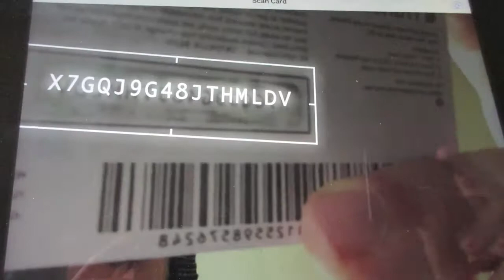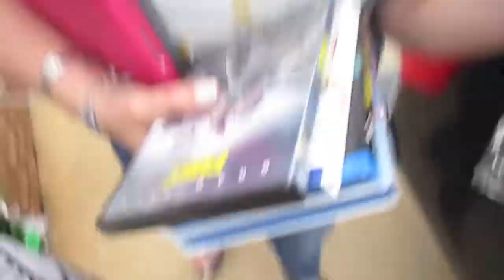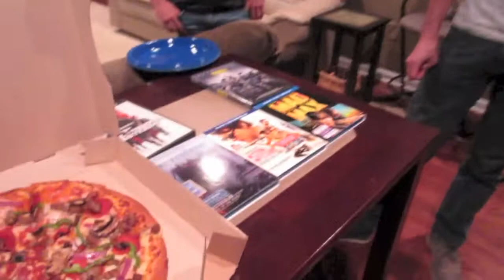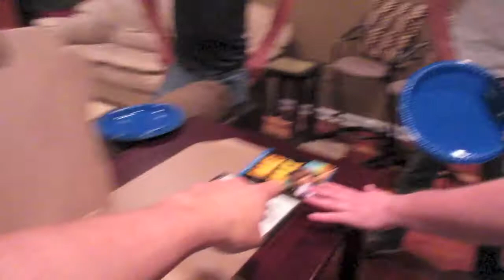How Men Decide! (5|17|16)